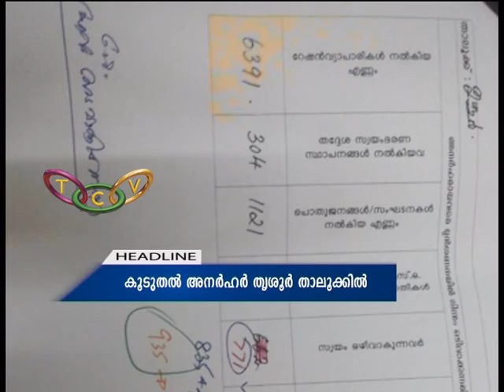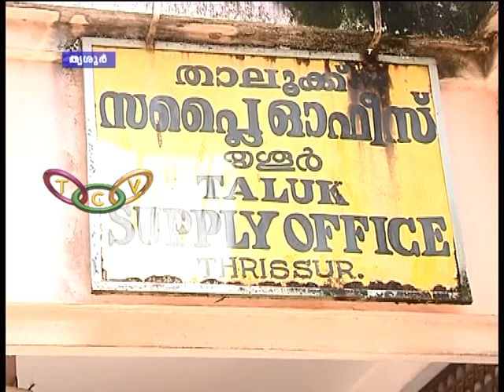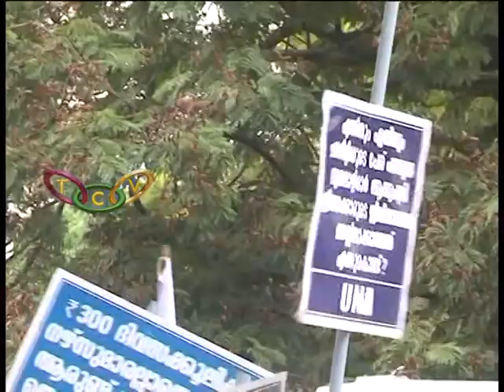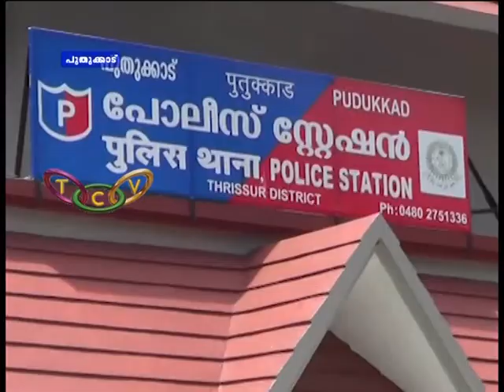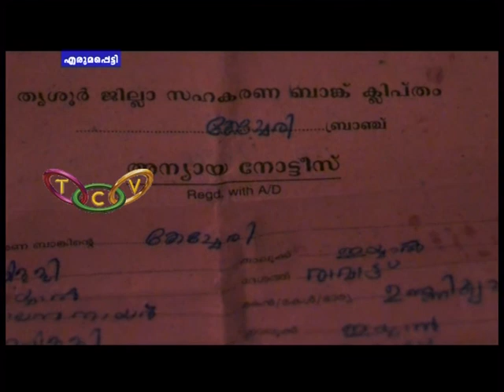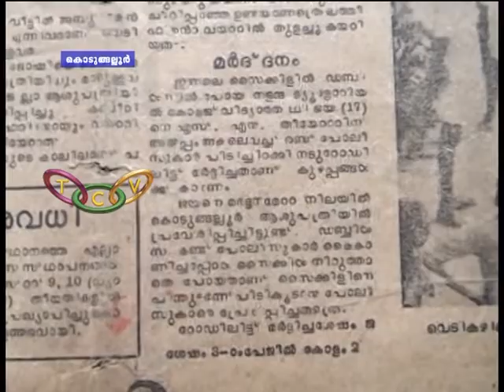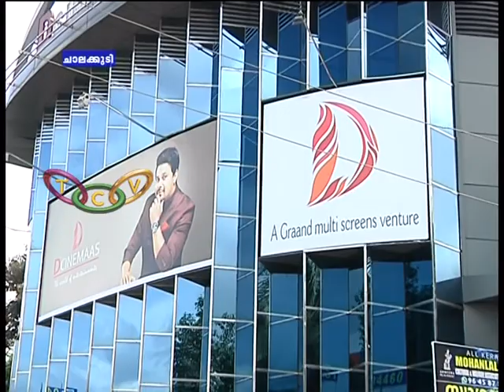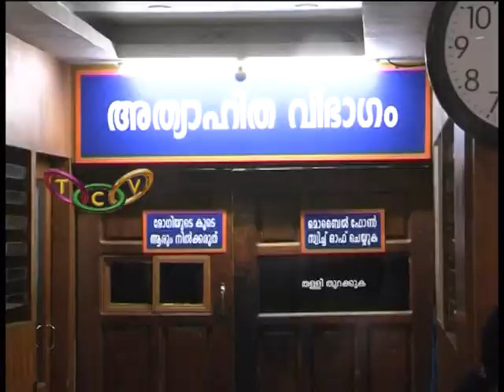Thrissur Round up (07-08-2017)